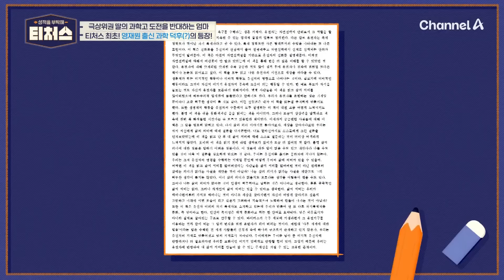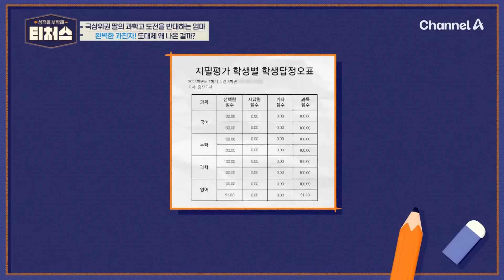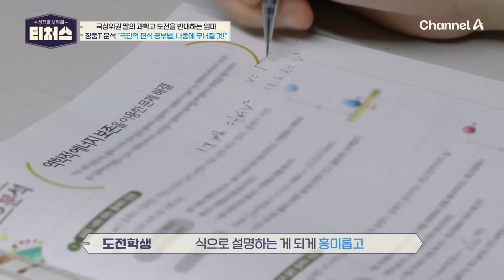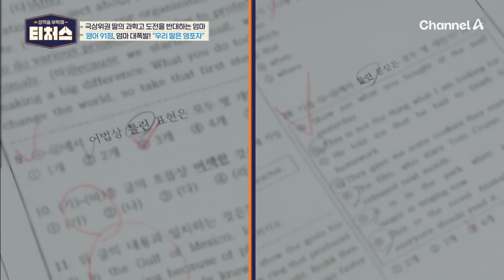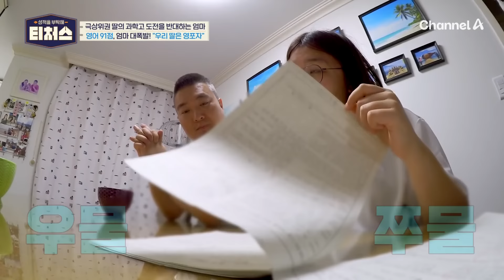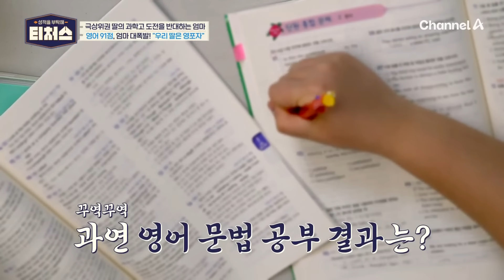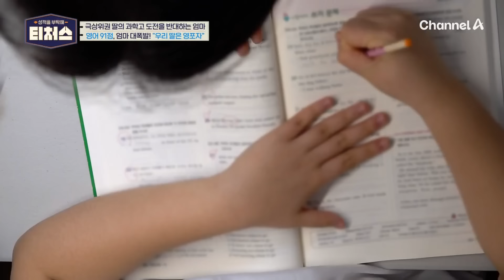[티처스] 극상위권 중3 딸의 과학고 도전을 반대하는 엄마! 과학고 테스트 결과는? | 성적을 부탁해 티처스 18 회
[티처스] 18회
00:00 과학 덕후 도전 학생!
04:50 과학고, 합격해도 안 보낸다는 엄마!?
13:30 과학 천재지만 영어는 포기?